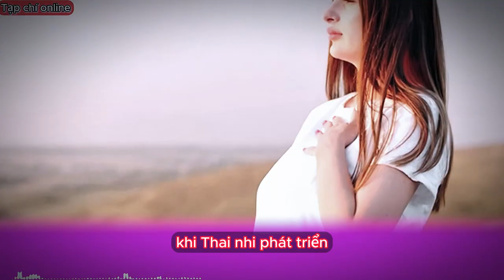4 hành Vi Khiến Con Khó Thở Mẹ Bầu Cần Biết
Chào mừng các bà bầu đến với video hữu ích của chúng tôi - "4 Hành Vi Khiến Con Khó Thở Mẹ Bầu Cần Biết." Trong giai đoạn thai nghén, việc chăm sóc bản thân đặc biệt quan trọng để đảm bảo sức khỏe của cả mẹ và thai nhi. Video này sẽ giúp các bà bầu nhận biết và hiểu rõ những hành vi cần tránh để giảm thiểu nguy cơ con khó thở và tăng cường sức khỏe cho bé.

Chúng tôi sẽ cung cấp thông tin chi tiết về bốn hành vi phổ biến có thể ảnh hưởng đến quá trình hô hấp của thai nhi. Bạn sẽ hiểu được tại sao việc tránh những hành vi này là quan trọng, cũng như cách thay đổi thói quen để bảo vệ sức khỏe của bé yêu.

Hãy đồng hành cùng chúng tôi để xây dựng một môi trường an toàn và lành mạnh cho thai kỳ của bạn, đồng thời tạo điều kiện tốt nhất cho sự phát triển của em bé.